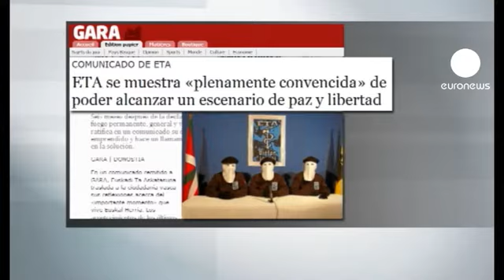بیانیه جدید جدایی طلبان باسک،...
گروه جدایی طلب باسک در اسپانیا موسوم به اتا، که هر از چندی دست به عملیات مسلحانه می زند، روز سه شنبه در بیانیه جدیدی از قبول مسئولیت بیشتر برای پیشرفت در مسیر دست یابی به صلح سخن گفته است.

قرار است روزنامه گارا، که معمولا مواضع گروه اتا را منتشر می کند، روز چهارشنبه متن کامل این بیانیه را منتشر سازد.